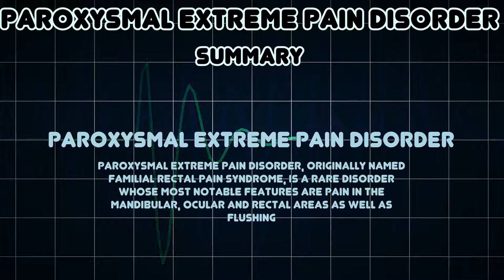Paroxysmal extreme pain disorder (Medical Condition)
Symptoms, risk factors and treatments of Paroxysmal extreme pain disorder (Medical Condition)

Paroxysmal extreme pain disorder, originally named familial rectal pain syndrome, is a rare disorder whose most notable features are pain in the mandibular, ocular and rectal areas as well as flushing